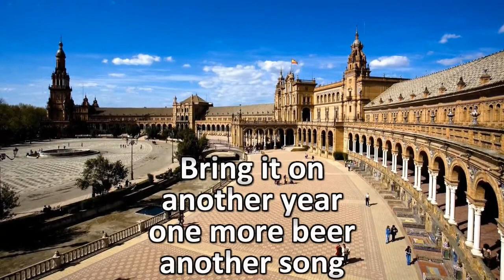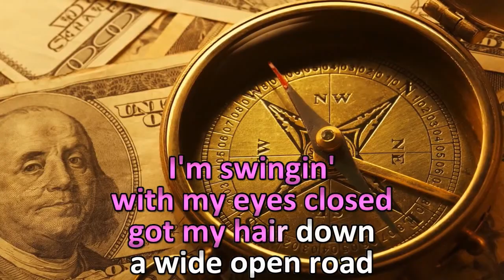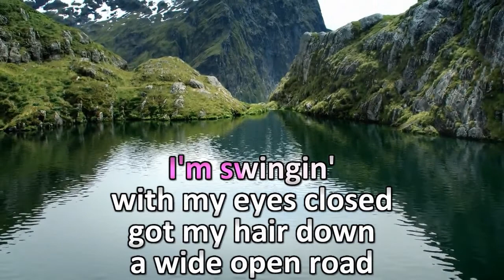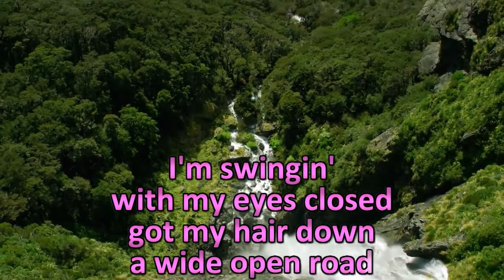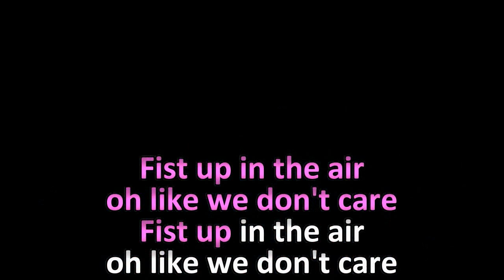Shania Twain - Swingin With My Eyes Closed KARAOKE